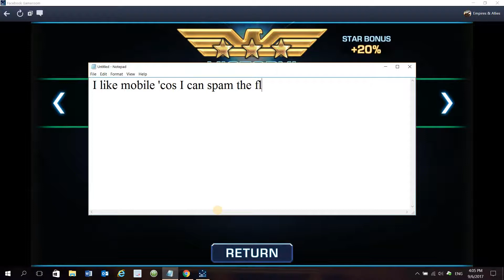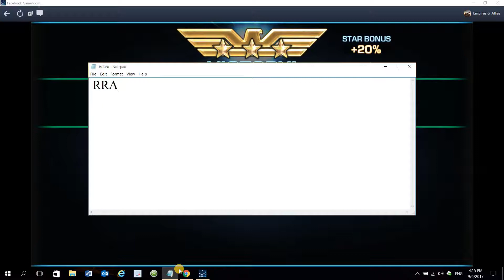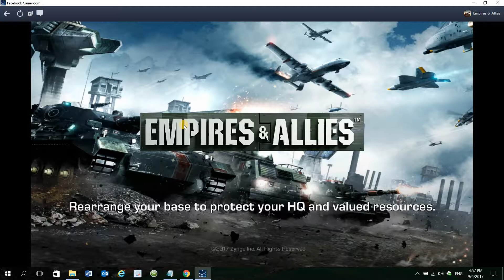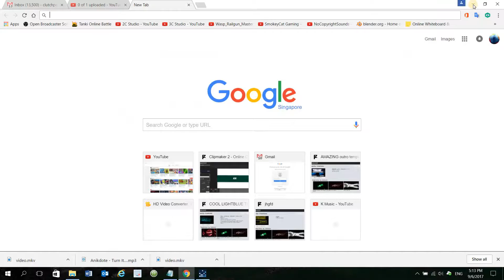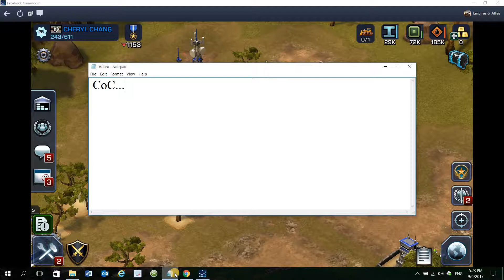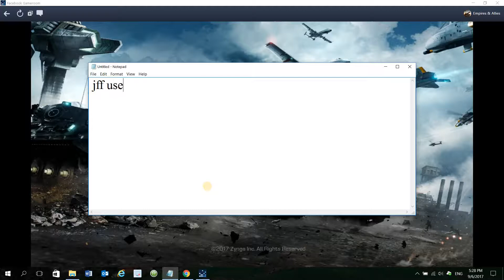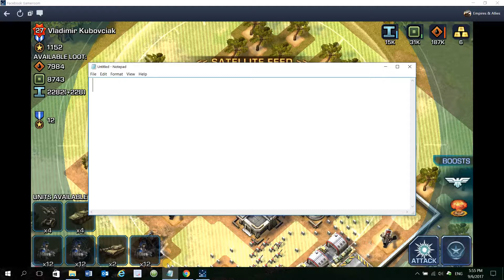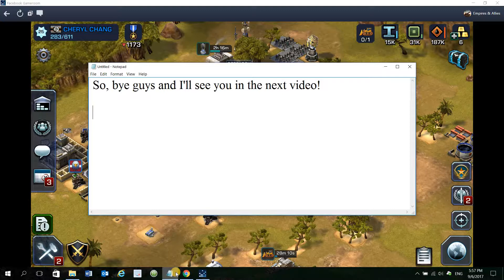Empires & Allies - Operation Hammerfall ~ Bugs ain't gonna stop me!